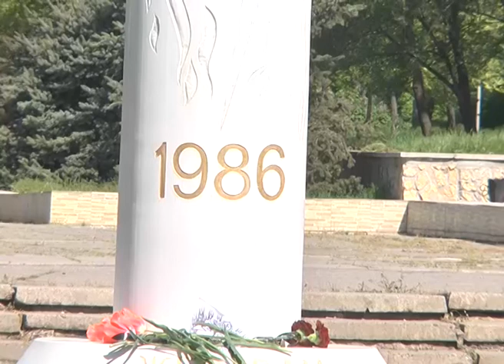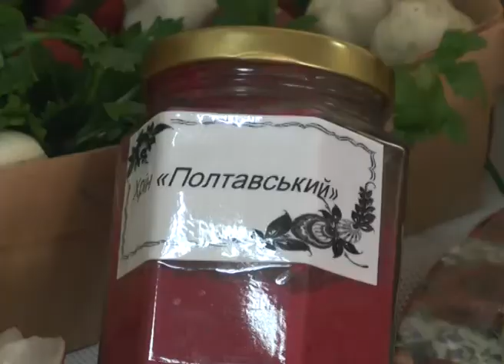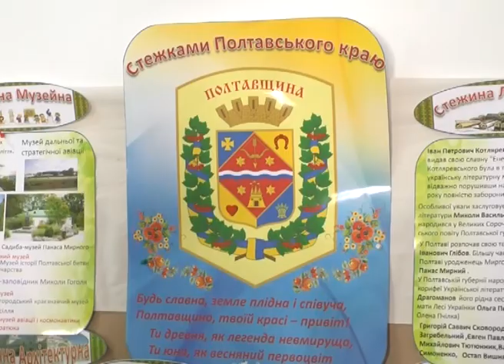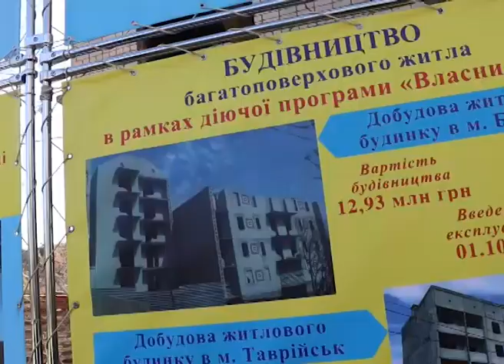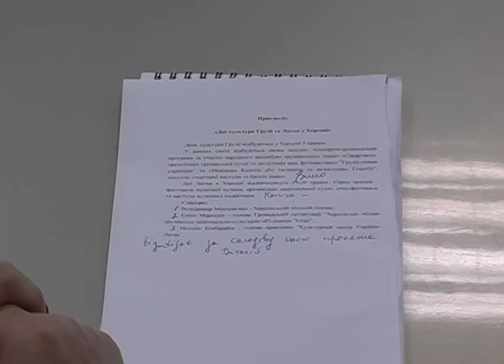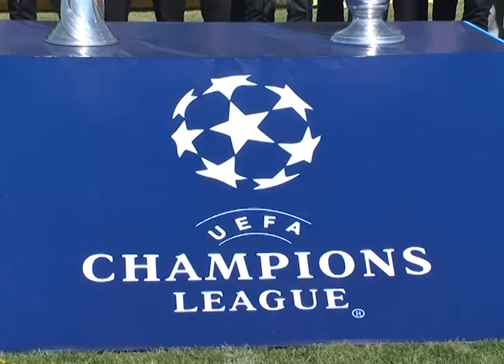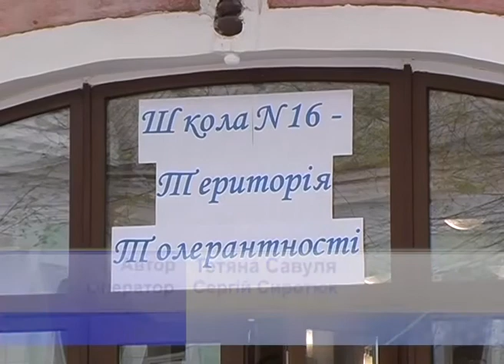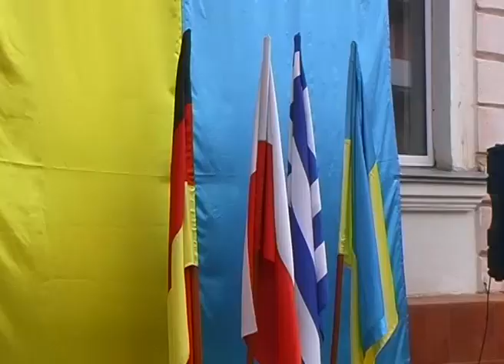Тиждень у фактах за 28.04.2018 на телеканалі "ТВій ПЛЮС" о 19:45 та 22:00